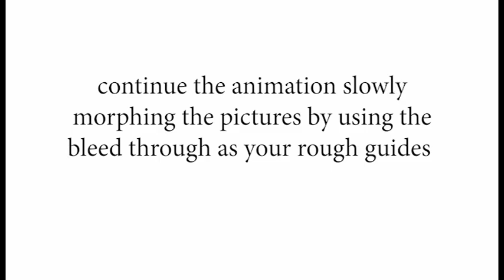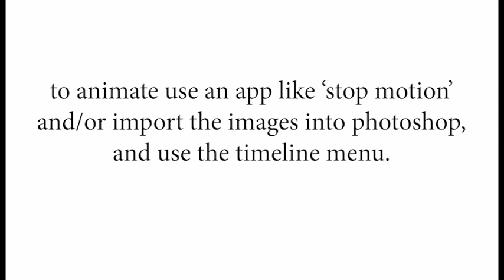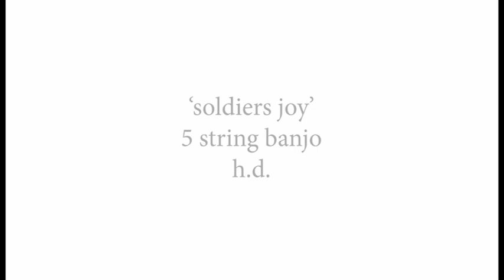MORPHOLIO animation tutorial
I stumbled on this method of creating a spontaneous animation while working in a home-made rice paper notebook.
i call the technique 'MORPHOLIO' animation.